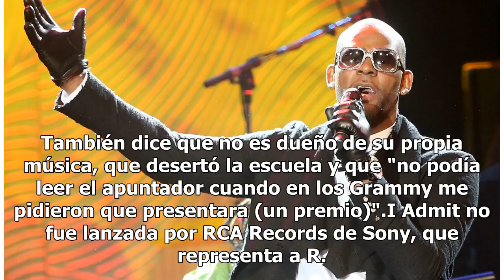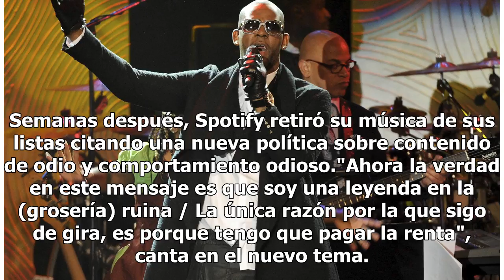R. Kelly lanza tema de 19 minutos donde habla de sus problemas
También dice que no es dueño de su propia música, que desertó la escuela y que "no podía leer el apuntador cuando en los Grammy me pidieron que presentara (un premio)".I Admit no fue lanzada por RCA Records de Sony, que representa a R. Kelly. El sello dijo que no tenía comentarios sobre la canción. ...